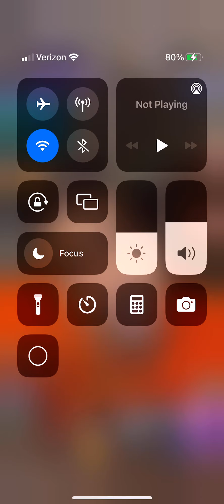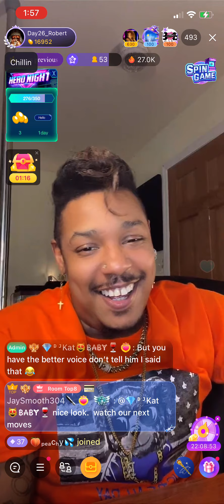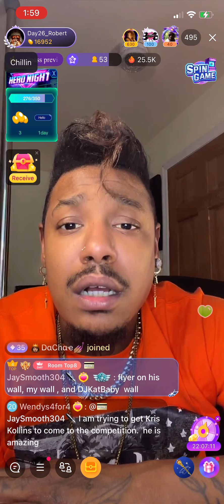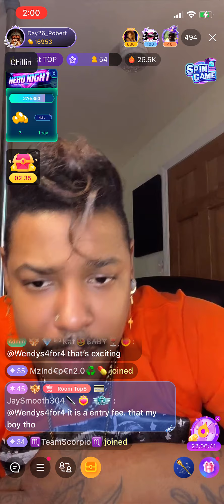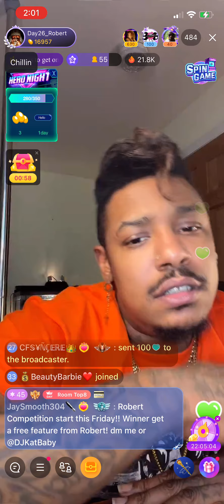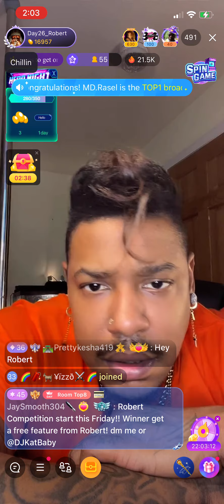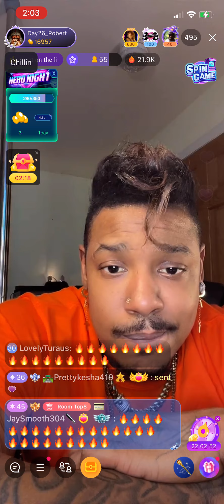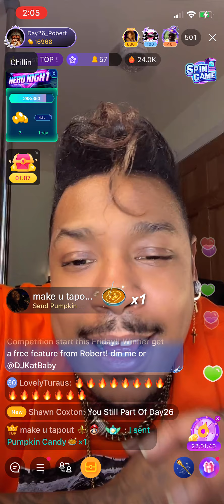Robert Curry (Day26) BIGO live - part 9 - Jan 19th